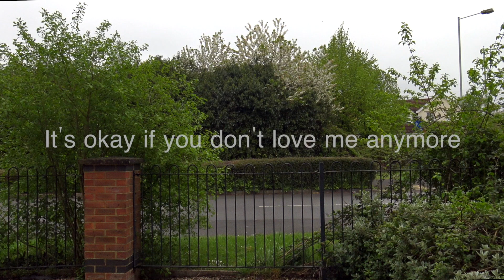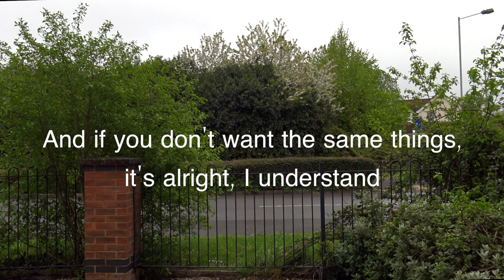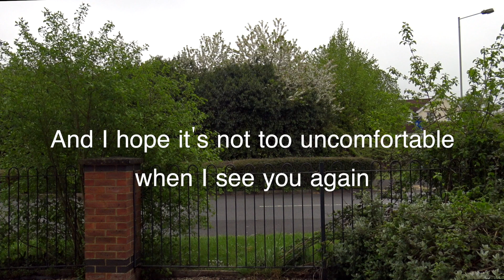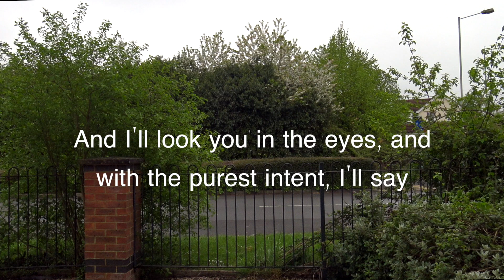It's Ok - The Smith Street Band (fan video)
Hey it's been a while since doing something on this channel and I thought this would be good idea for a small project back. Like many things at the moment, this song is about reflection. That's why I created a lyric like video with the background being calm which fits into theme and feel of this song. I hope you enjoy and please check out some more of The Smith Street Bands music.